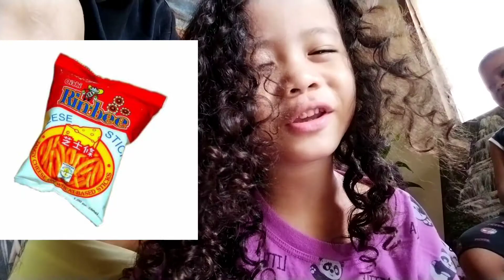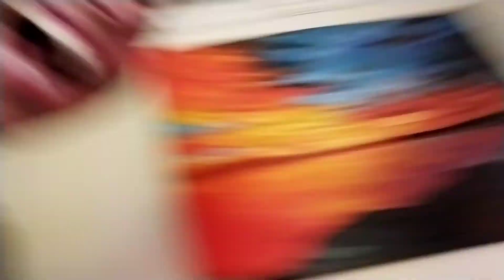Philippine National Hero?Laughtrip!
Ang Mga  Pambansang Tanong Ng Pilipinas Survey Kids Edition!
Pambansangd. dahon ng Pilipinas?
Pambansang bulaklak?